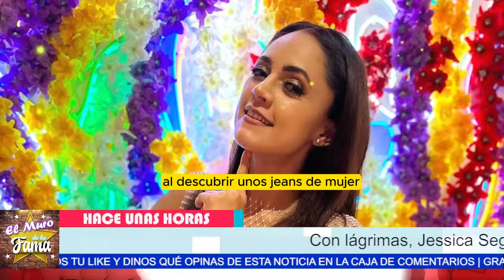💔 DESCUBRIENDO LA TRAICIÓN: La triste historia de Jessica Segura que PARTIÓ su vida en dos 💔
SECRETOS AL DESCUBIERTO: Jessica desvela la infidelidad que PARTIÓ su vida en dos 💔"revela SHOCKING infidelidad que DESTROZÓ su matrimonio 😱"

Entertainment
Television program
noticias de espectaculos
espectaculos noticias
noticias de la farandula
tv mexicana
Televisa espectaculos
chismes
escandalo de los famosos 2024
farandula 2024
chisme de farandula
karol tamiko
programa hoy
suelta la sopa
polemica
Ventaneando

chisme no like, ventaneando, daniel bisogno, chisme no like hoy, de primera mano, productora 69, leticia calderon murio, leticia calderón, arguendetv, casados a primera vista, ventaneando hoy, el minuto que cambio mi destino, mira quien baila 2023, la isla 2023, enamorandonos usa en vivo, el gordo y la flaca, leticia calderon, vieira vidente, las estrellas bailan en hoy, emilio osorio, alejandro zuñiga, daniel bisogno enfermo, las estrellas bailan en hoy 2023, ventaneando hoy en vivo, minas de pasion, chismes, soledad mejia, mara patricia castañeda, el gallo de oro, arguendero, farandula, galilea abandona hoy por su hijo, nicola porcella, wendy guevara, chisme no like en vivo, angelica palacios, ediciones mendoza, niurka marcos, quien es la mascara 2023, exatlon all star 2023 en vivo hoy, exatlon all star 2023, bisogno enfermo, adamari lopez, la casa de los famosos mexico, chisme no like hoy en vivo, rocío sanchez azuara 2023, programa hoy, ventaneando en vivo del día de hoy, chiquis rivera, faranduleando, exatlon estados unidos 2023, sylvia pasquel, mayeli alonso, mira quien baila la revancha 2023, ventaneando daniel bisogno, enamorandonos usa, angelica palacios multimedia 7, hotel vip, jorge carbajal, juan rivera, michelle salas, andrea legarreta en ventaneando, programa hoy del dia de hoy, yolanda andrade, boda de michelle salas, padre adam kotas, lupita d'alessio, doctora lucia serie tv azteca, hoy, frida sofia, productora 69 en vivo, chismes de famosos 2023, arguendero en vivo, de primera mano hoy, venga la alegria, el gordo y la flaca hoy, rocio sanchez azuara, ventaneando hoy en vivo completo, viviana ochoa, enamorandonos, de primera mano programa completo, pati chapoy, gustavo adolfo infante, musical milagro official, adriana laffan, espectaculos, alejandro zuñiga en vivo, ramses vidente, ale garcia, isabel lascurain abre la caja de, casa de los famosos mexico 2023, farandula 2023, karely vlogs, majo aguilar, chisme no like today, karol y tamiko, kimberly flores, soledad mejia videos recientes, enamorandonos usa en vivo hoy, aurora elizondo, viera la psiquica, netas divinas, sergio mayer, alejandro fernando numerologo, mayer camil la familia, de primera mano en vivo hoy, murio leticia calderon, chismes no like, montse y joe, el arguenderito, exatlon mexico, multimedios en vivo, secretos de villanas, ellas soy yo gloria trevi, wendy guevara en escandalo, arguendero en vivo hoy, enamorandonos usa en vivo hoy 2023, patron neto, ventaneando en vivo, karol tamiko, poncho de nigris, productora 69 en vivo hoy, el argüendero, jaime camil, yilber time, angela carrasco, de que murio leticia calderon, el filip, muerte de leticia calderon, cinthia aparicio, michelle rodriguez baja de peso, veronica castro, casados a primera vista capitulos completos, chisme no like daniel bisogno, daniel bisogno hoy, top chef vip telemundo 2023, andrea legarreta, mara patricia castaneda entrevistas, el arguendero, exatlon en vivo hoy, galilea montijo, nayo escobar, chisme no like en vivo hoy, hoy programa, la vida del rancho, ald